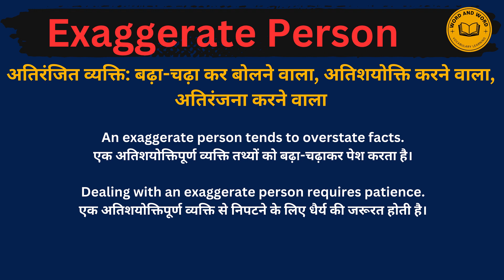Exaggerate Person meaning in Hindi/Exaggerate Person का अर्थ या मतलब क्या होता है.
Exaggerate Person  meaning in Hindi.
Exaggerate Person  का अर्थ या मतलब क्या होता है.
Exaggerate Person  Matlab kya Hota hai.
Exaggerate Person  Hindi Meaning.
Exaggerate Person  explained in detail.